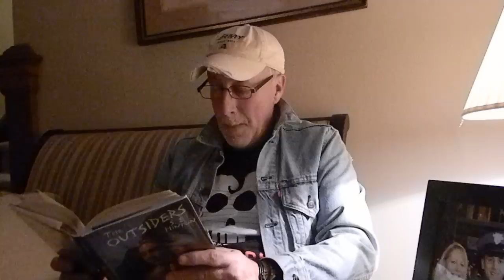Chapter 7 The Outsiders